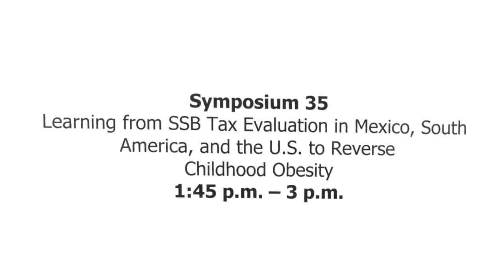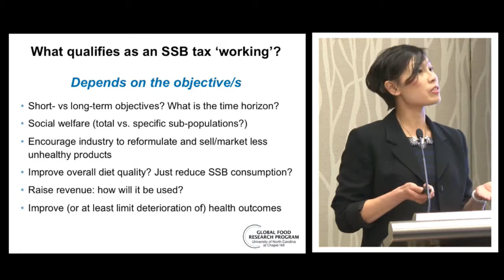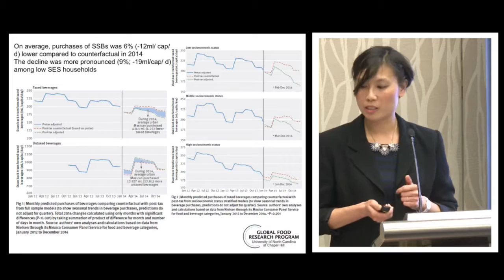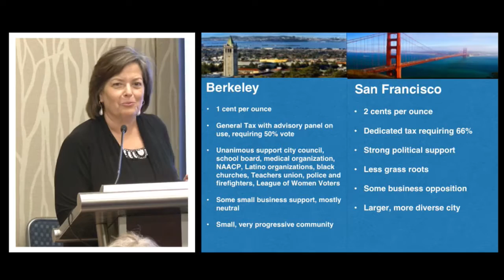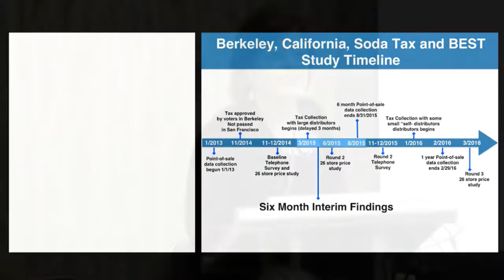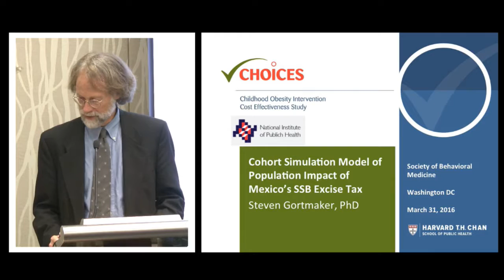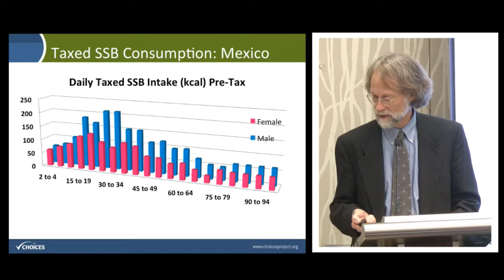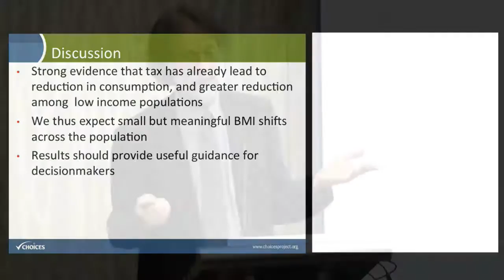Learning from SSB Tax Evaluations